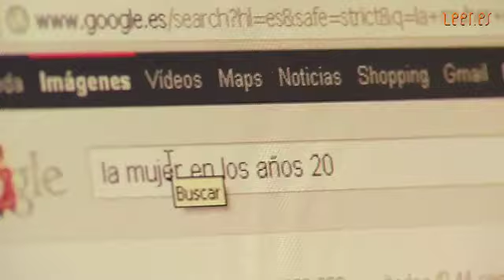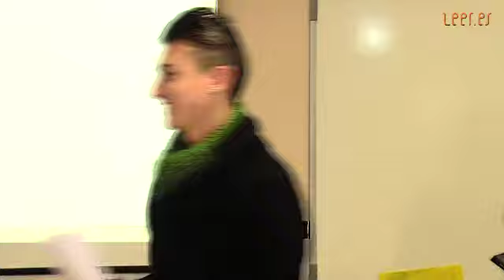Estado del proyecto (M)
Proceso de trabajo y presentación del estado del proyecto Exponer el producto final esperado, las responsabilidades individuales y el desarrollo del proyecto.